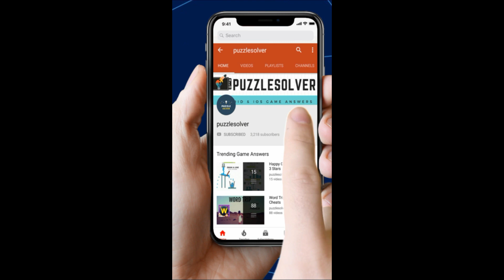Wordbrain Kangaroo Level 13 Answers - Wordbrain Kangaroo Updated 2020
Wordbrain Kangaroo Level 13 Answers, The puzzle was updated on February 3, 2020. The answers and the complete walkthrough are as follows.